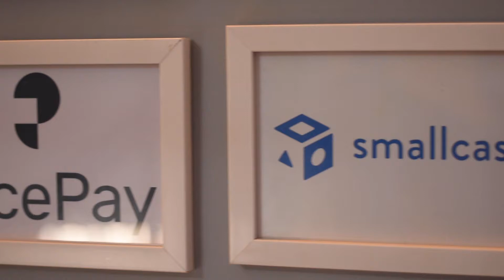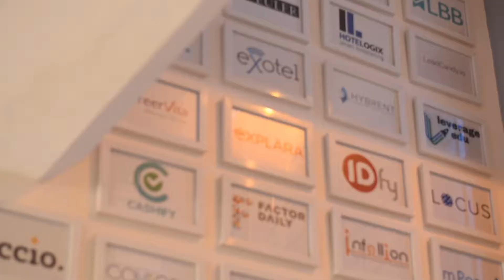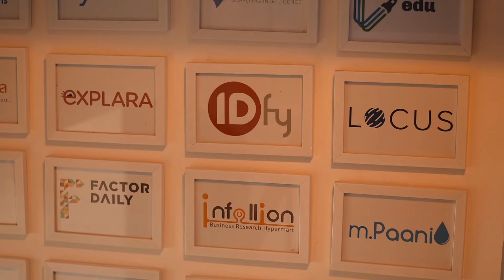Bootstrap Paradox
Blume is hosting a first-of-its-kind hackathon - Bootstrap Paradox, focused on solving deep-tech problems.